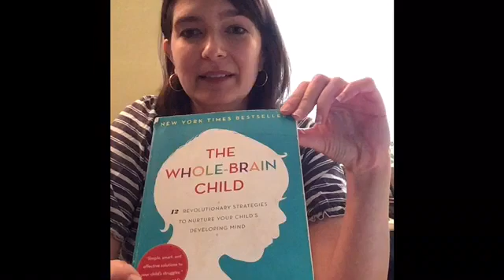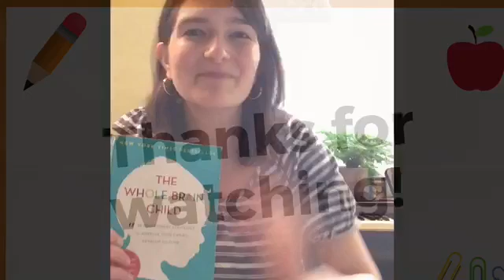Book Talk for Parents and Educators - October 5, 2021 (Part 4)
The Whole Brain Child: Youth Services Librarian Miss Amber invites parents and educators for a book talk of a title which supports youth education: "The Whole Brain Child: 12 Revolutionary Strategies to Nurture Your Child's Developing Mind" by Daniel J. Siegel, M.D. and Tina Payne Bryson, Ph.D. The title is available in print at the Grundy Library and through CloudLibrary.

Viewers are invited to obtain a Grundy Library card and enter to win a VISA gift card prize. Details of the promotion can be found